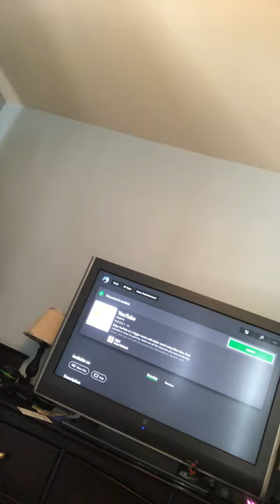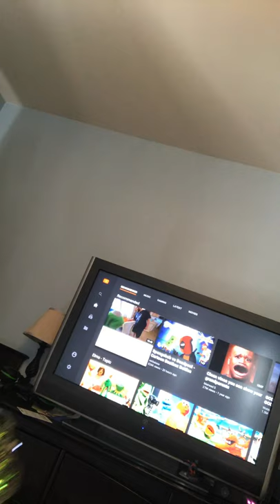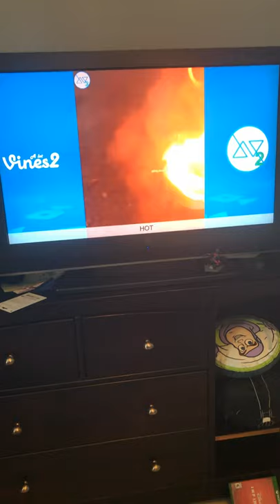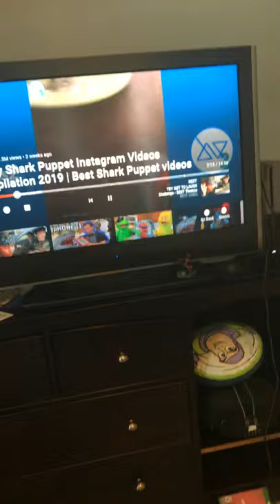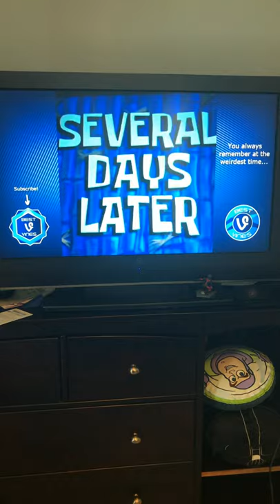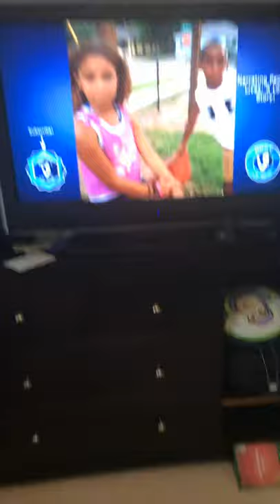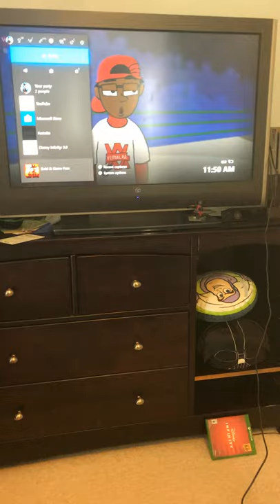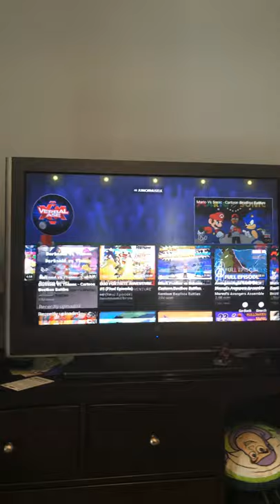Werewolf. jokes .shark puppet.beatbox